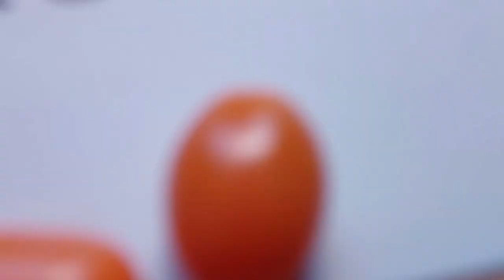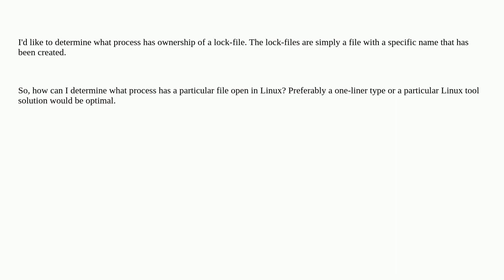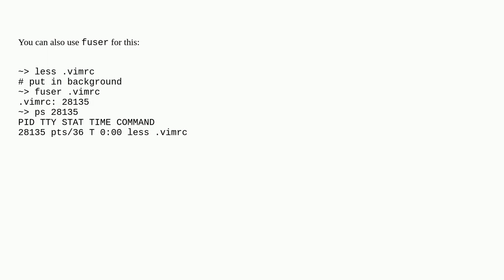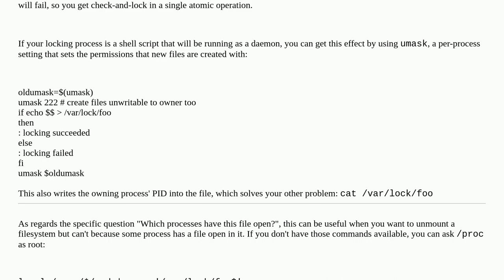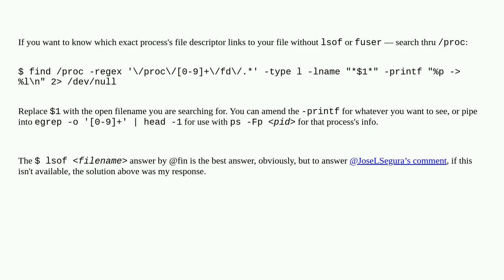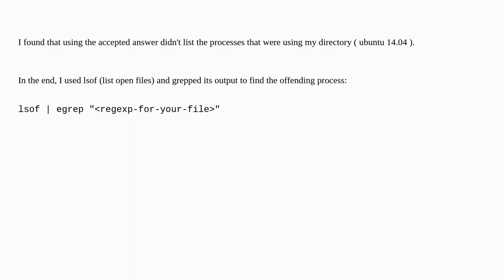How can I determine what process has a file open in Linux?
A special thanks goes out to the community

  linux